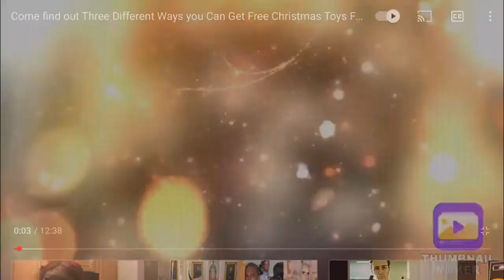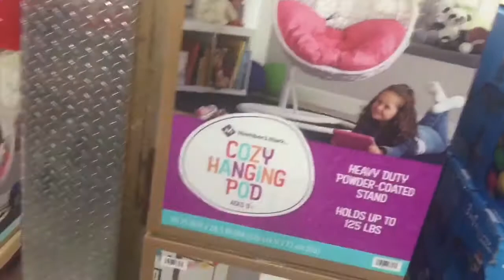Out an About Come With Me To Sams Club Trying To Find Aj A Birthday 🎂